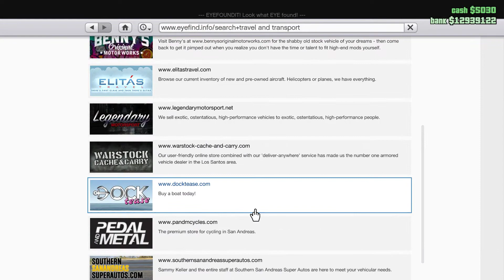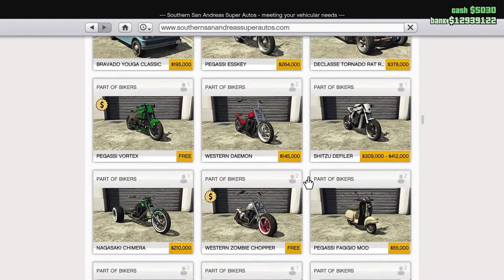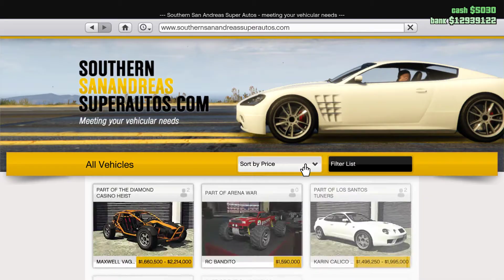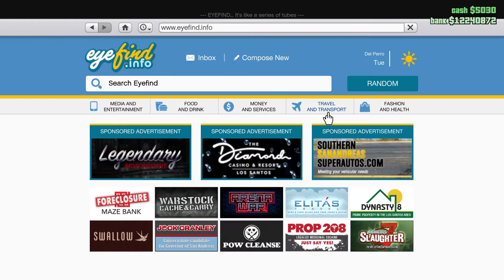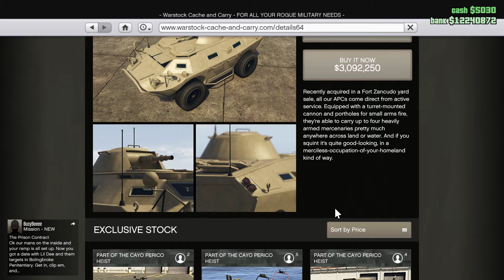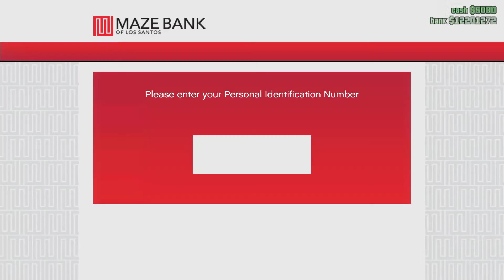GTA 5 Online - Bölüm 310